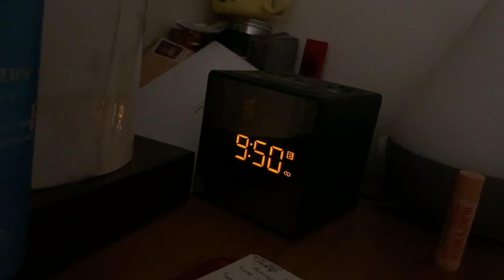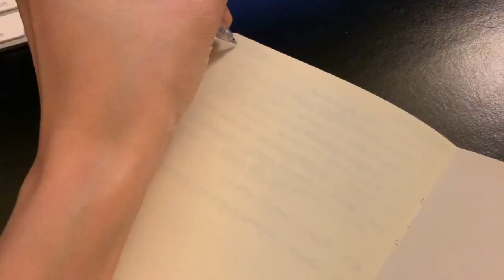MUFY Vlogs: Lecturer's Edition (Part 1)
Hey muffins! After a long break, MUFY vlogs have returned! 🥳

We asked Miss Michelle, an English lecturer, to show us her interesting day of working at MUFY!

Credits 🏆:
Editor & Vlogger: Miss Michelle

Music  🎼:
Soul Kitchen - The Doors